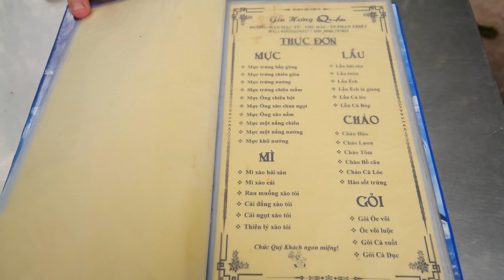Обзор Gia Hưng Quán. Живописное заведение, но спорная кухня!